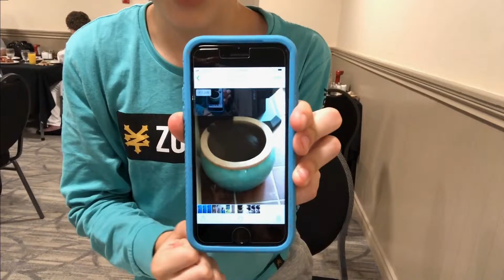❤💙Kittens are a Challenge💙❤